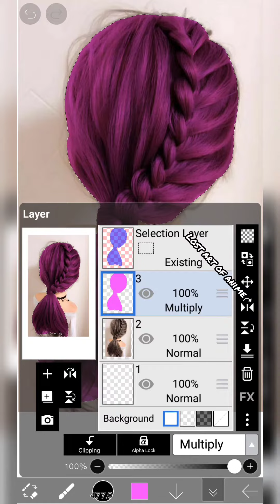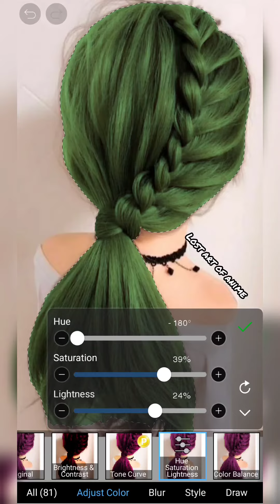Hair Color Change Tutorial In Ibis Paint X | The Best Editing and Drawing App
Hi Everyone! welcome to Lost Art of Anime! New video uploaded!

today i am giving you a hair color change tutorial

Ibis paint x, editing app, ibis paint x tutorial, how to change hair color in ibis paint x, ibis paint x tips and tricks, ibis paint x hacks, ibis paint x how to draw, lasso selection tool